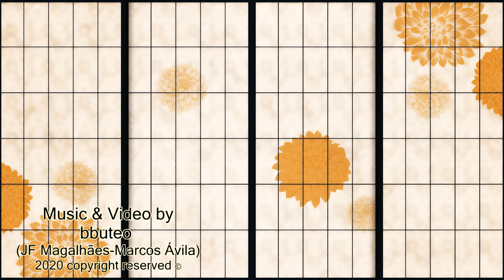bbuteo - wizard's scheme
wizard’s scheme

Easily the storm will fall apart, wait for me I want to break your heart

Go, no reason to remain, go, your wishes do the same
Need your love, need your lies
Share the time you never spend
Need your soul, need your mind

So many ways to become comedian, so many days and you still appear
I come back to the wizard glory, come back to the wizard steam
Along the way I felt a new emotion, every day I’m carrying my old fear
Tutututu tutututu tu tu tuu, tutututu tutututu tu tu tuu

It doesn’t matter, it wasn’t clever
You can be mad but you’re living in the shadow
Late for your lost, late for your dream, but you can live in a better world

Solve problems within yourself, wait, I think you miss the track
Be the one you won’t regret, instead

A certain wave return on summer, I’m afraid to become a number
I turn back to my lonely story; turn back to what I have been
You didn’t find your style, surrender
Another mile and you become a phantom
Tutututu tutututu tutututu tutututu tu tu tuu

15/03/2020